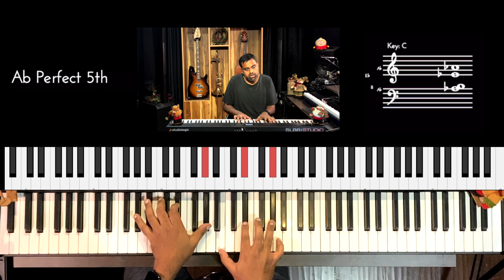Riff #2599 - Jason Zac